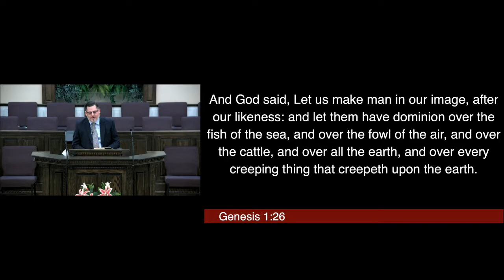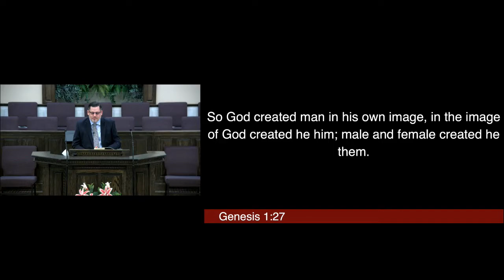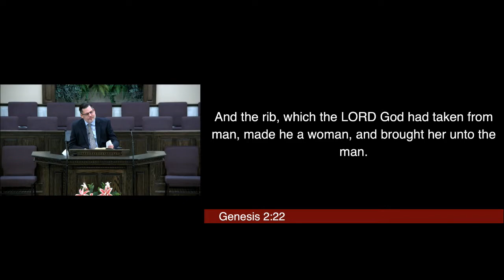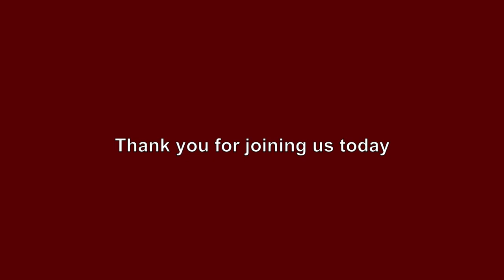The Uniqueness of Man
Pastor Fischer
Service: Evening Service - 4/10/22